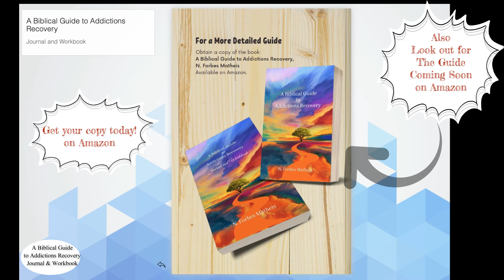A Biblical Guide to Addictions Recovery Journal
If you are looking for a self-help journal to help you kick your addictions, look no further. A Biblical Guide to Addictions Recovery Journal and Workbook is designed to help you take the necessary steps to lead you from where you are to sustainable and maintainable recovery. You can break free of your substance abuse and substance misuse and enjoy the freedom and power over your own life.

Purchase your copy of the journal on amazon.com at:

And if you love the workbook, be sure to keep an eye out for the in-depth guide which is also entitled: A Biblical Guide to Addictions Recovery by N. Forbes Matheis.

You can listen to a part of the introduction to the guide here: